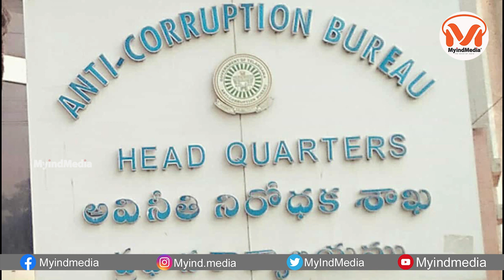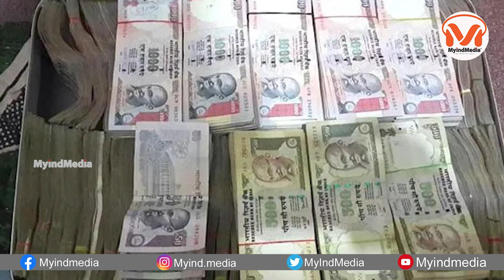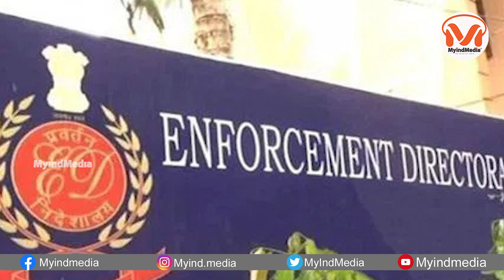PMLA చట్టం భారత దేశంలో అవినీతిని ఆపుతుందా ? సమగ్ర విశ్లేషణ | Money Laundering | సమకాలీన విశ్లేషణ